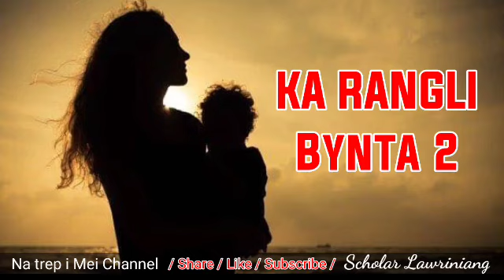KA RANGLI [Ka khana myllung shaphang ka Riewkynthei] BYNTA 2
Kane ka khana ka long ka khana kaba shempap bha haduh katta katta ia kane ka khana la shim na ki kot, kam dei ka khana kaba shu thaw hi, hynrei ka dei ka khana kaba ki khynnah skul ki la ia pule mynshwa.

khublei Shibun : Scholar Lawriniang